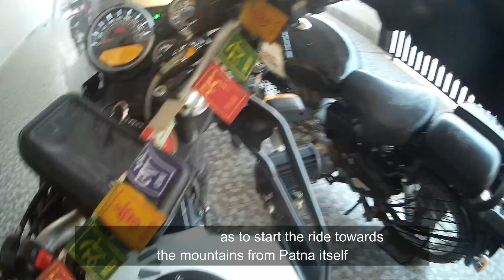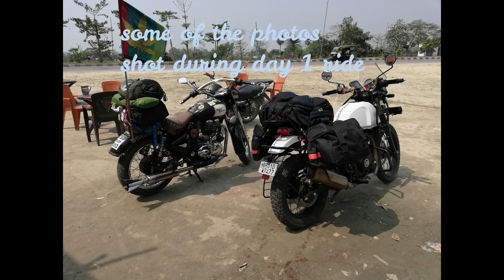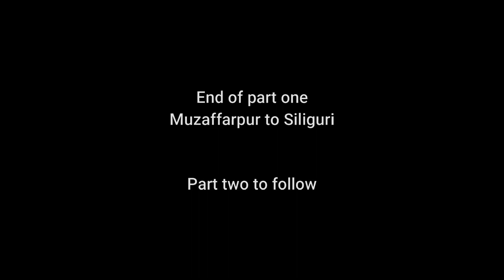Royal enfield himalayan Ride day 1...muzaffarpur to silliguri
It is a small ride from home to darjeling..
Ride to mountains always bring smile to a riders face and we couldn't resist ourselves but to go on for a spin to the lovely mountains

Song courtesy
Drift   drift
Living pulse the midnight train